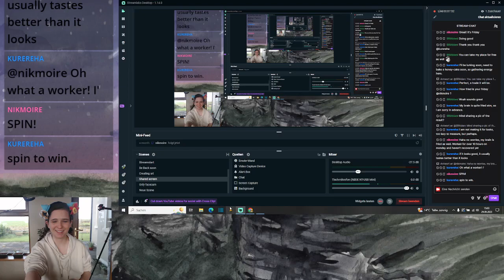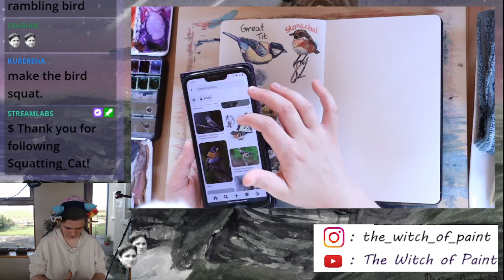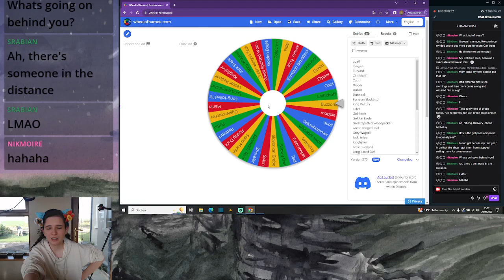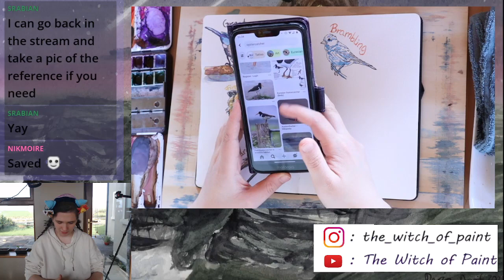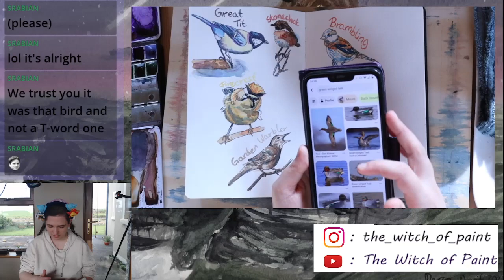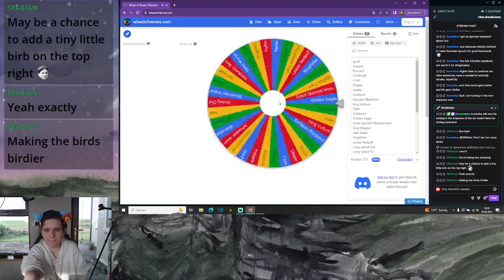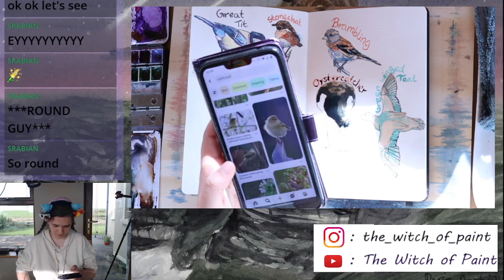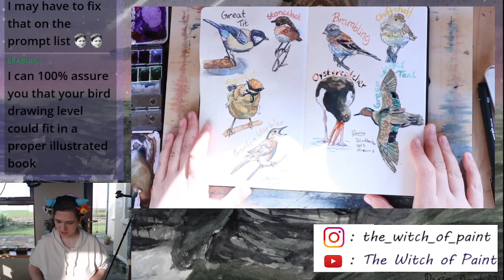Birdtember 2023 Part 6: Brambling, Oystercatcher, Green winged Teal and CHIFFCHAFF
Join me one more time for the last Birdtember stream of September! This time we painted a Brambling, an Oystercatcher, a Green winged Teal and a Chiffchaff.

I also stream regularly on twitch! During Inktober I'm online EVERY DAY! Hope to see you all there!